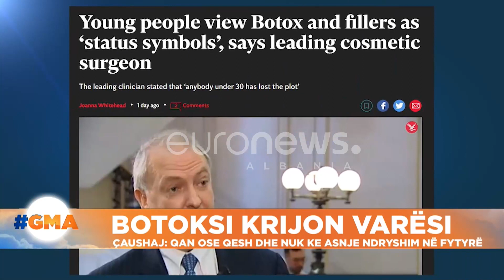Befason doktoreshë Luada: Botoksi lehtëson bipolaritetin